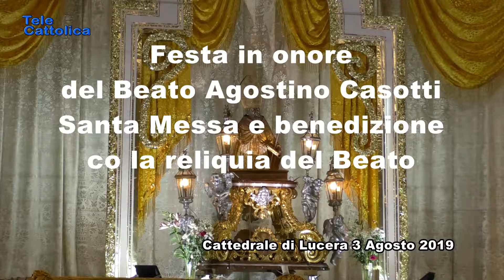Festa in onore del Beato Agostino Casotti 2019 - Telecattolica